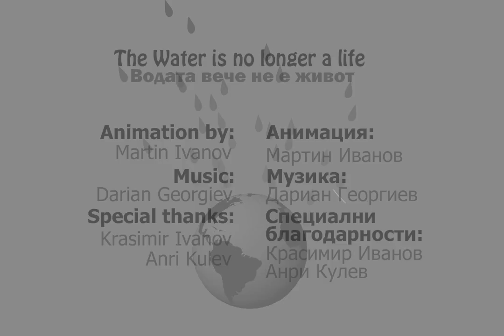The Water is no longer a life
Всички знаем, че ВОДАТА Е ЖИВОТ! Лошото е, че човечеството я замърсява ежедневно с бързи темпове, което влияе отрицателно на природата, животните, климата и на нас самите! ПАЗЕТЕ ВОДАТА ЧИСТА!

Animation by: Martin Ivanov
Special thanks: Krasimir Ivanov, Anri Kulev, Atanas Mishev, Doni Petkova

Водата вече не е живот:

Анимация: Мартин Иванов
Музика: Дариан Георгиев
Специални благодарности: Красимир Иванов, Анри Кулев, Атанас Мишев, Дони Петкова

Това видео участва в конкурс "Анимационен Еко Филм" на Международният Фестивал на Анимационния Филм "Златен Кукер".